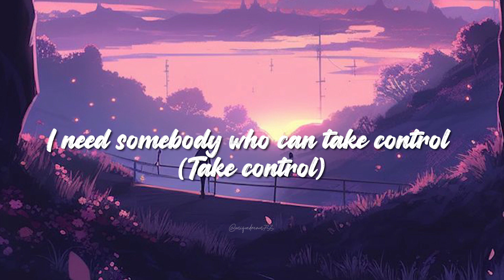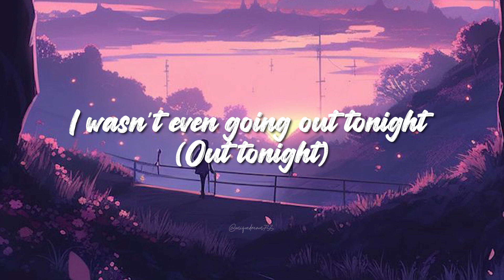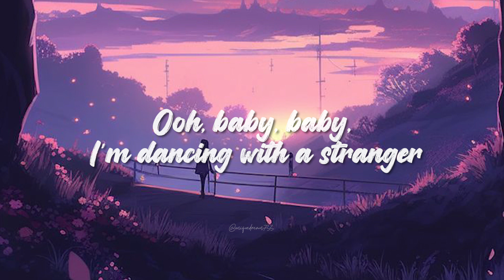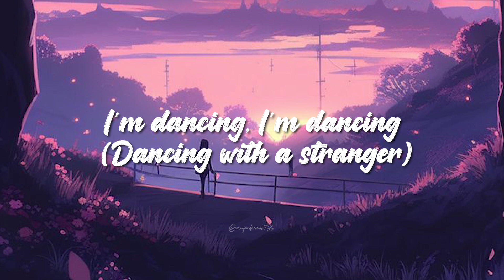Sam Smith, Normani - Dancing With A Stranger (Lyrics)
MUSIC is from the real owner

[Intro: Sam Smith]
Hmm, mhm

I don't wanna be alone tonight (Alone tonight)
It's pretty clear that I'm not over you (Over you, over you)
I'm still thinking 'bout the things you do (Things you do)
So I don't wanna be alone tonight, alone tonight, alone tonight
Can you light the fire? (Light the fire, light the fire)
I need somebody who can take control (Take control)
'Cause I don't wanna be alone tonight, alone tonight, alone tonight

Look what you made me do, I'm with somebody new

I wasn't even going out tonight (Out tonight)
But, boy, I need to get you off of my mind (Off of my mind)
I don't wanna be alone tonight, alone tonight, alone tonight

[Chorus: Normani, Sam Smith & Both]
Dancing, yeah, ooh

[Outro: Sam Smith, Normani & Both]
Look what you made me do, I'm with somebody new (Ooh)
I'm dancing, I'm dancing (Ooh)
I'm dancing, I'm dancing (Dancing with a stranger)